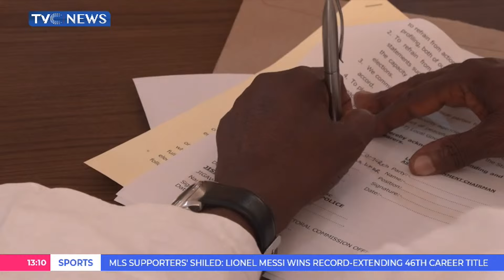Akwa Ibom, Jigawa States Set For Local Govt Elections, Police Sue For Peace